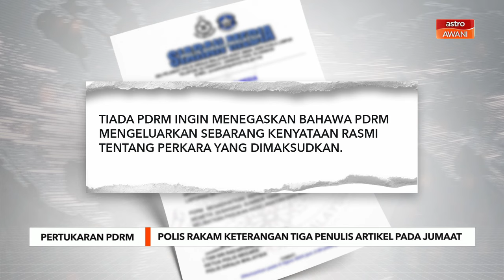Polis rakam keterangan tiga penulis artikel pada Jumaat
Polis akan merakam keterangan tiga penulis dari sebuah portal berita berhubung laporan pertukaran kepimpinan tertinggi dalam pasukan Polis Diraja Malaysia, pada Jumaat.